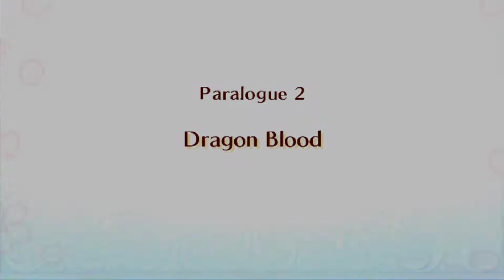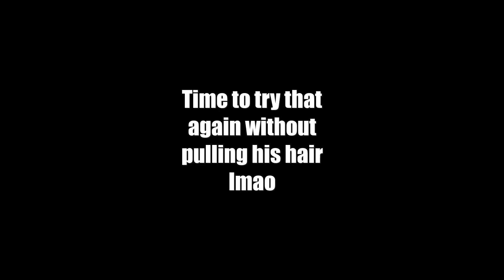Fire Emblem Fates: Birthright - Paralogue 2: Dragon Blood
Welp now my kid grew up lmao